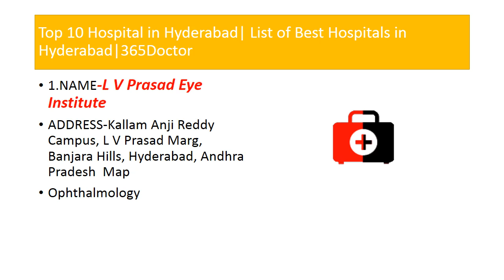Top 10 Hospital in Hyderabad| List of Best Hospitals in Hyderabad|365Doctor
1.NAME-L V Prasad Eye Institute
ADDRESS-Kallam Anji Reddy Campus, L V Prasad Marg, Banjara Hills, Hyderabad, Andhra Pradesh  Map
Ophthalmology

2.NAME-Fernandez Hospital
ADDRESS-Plot No. 769, Road No.44, Jubilee Hills, Hyderabad, Andhra Pradesh  Map
SPECIALITY-Maternity, Anaesthesiology, Critical Care, Endocrinology, Fetal Medicine, Gynaecology, Obstetrics and Gynaecology, Pathology, Pediatric, Physiotherapy, Psychology

3.NAME-Ark Hospital
ADDRESS-MIG-229, BHAVANIPLAZA, KPHB COLONY, KUKATPALLY, HYDERABAD

4.NAME-Drishti Eye Centre
ADDRESS-PLOT # 114A, SRINAGAR COLONYMAIN ROAD, HYDERABAD.

5.NAME-J.j. Hospital
ADDRESS-PLOT # 57, KALYAN NAGAR, 1ST PHASE,